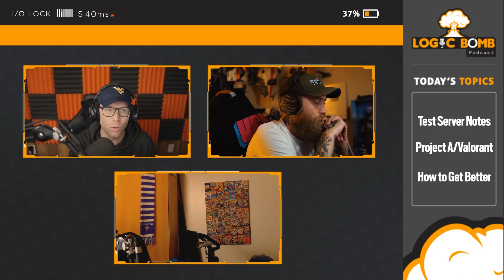How to Improve on Console (Rainbow Six Siege)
This is a Weekly podcast that focuses on all things Rainbow Six Siege.

Hosts:
Prodigio Pete, Get_Flanked, and Z1ronic